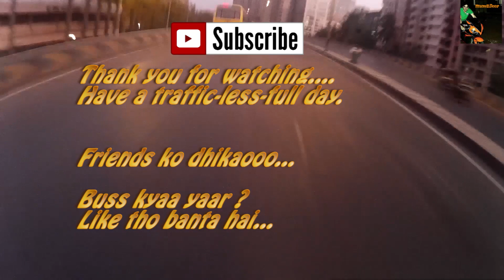Horrible peak time traffic - Daily observation on a KTM duke 390